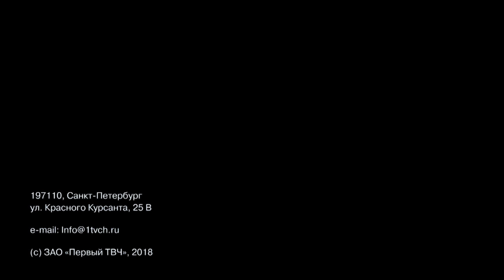Киноперсона "Багровая мята"